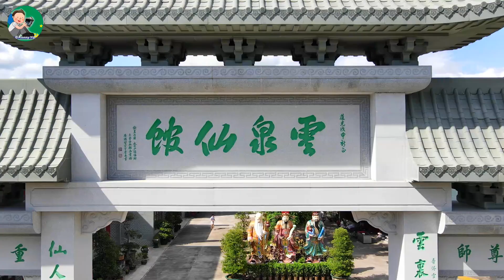Mavic Air 2 | CE | 雲泉仙館 |贊化宮純陽殿| 飛一轉 | 純陽祖師呂洞賓 | VLOG | 27.6.2020 | 疫情下的日常拾趣 | 打鼓嶺 | 坪輋 | DJI FLY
維基百科 :
雲泉仙館原本位於廣東西樵山，1938年中國抗日戰爭期間西樵淪陷，由吳禮和道長等道侶因此南下香港，組織臨時賀誕會，於1944年於德輔道西創立香港雲泉仙館。1975年購得新界坪輋園林地，修建作為宗教活動及旅遊渡假之用。1986年建成呂祖殿舉行開光陞座典禮，同時舉辦第一屆菊展會開幕。後來，擴建計劃推出，阻礙重重，拖至2000年才正式動工，經過兩年建設，新落成的有贊化宮、靈官殿、元辰殿、崇先堂、藏經閣、文物閣、鐘樓、鼓樓、東齋、西齋等系列道教古式建築群。特別之處，在於贊化宮前還立有一對雕刻精美的「華表」，據吳耀東館長介紹，此乃參照西樵山舊館的建築；加上地勢關係，所以置立於大殿前，顯得壯麗堂皇。